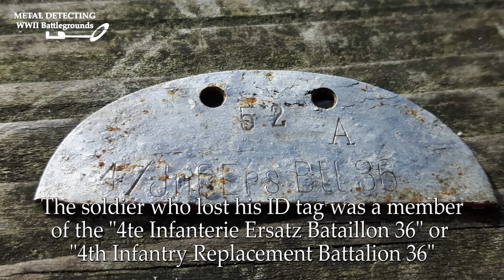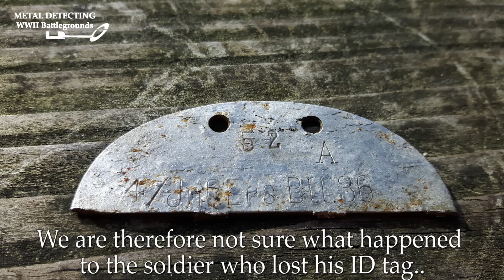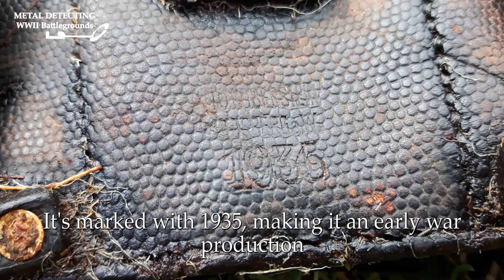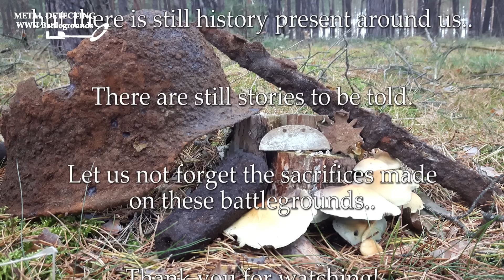Missing soldier's ID found - Eastern Front [2/2]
Join me and Mike on the second part of our Eastern Front trip, in which we again did some awesome discoveries.

Are you looking for metal detecting products? Go to Kellyco metal detectors and use my special code at check out. Send me a PM for the code!
Recommended products:
Metal detectors - high price range:

A reference to the music used in this video and appropriate license can be found below: